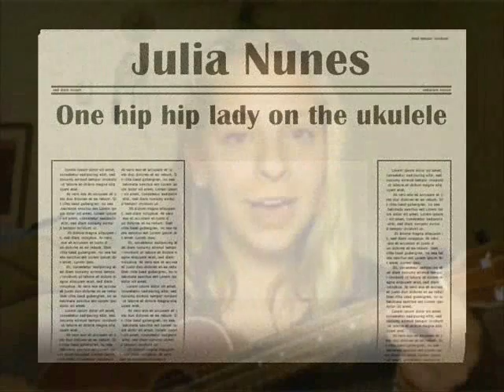We Love You Julia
Note: I only created one of the images here. The rest are directly taken from Jaaaaaaa's videos or they are fan art.